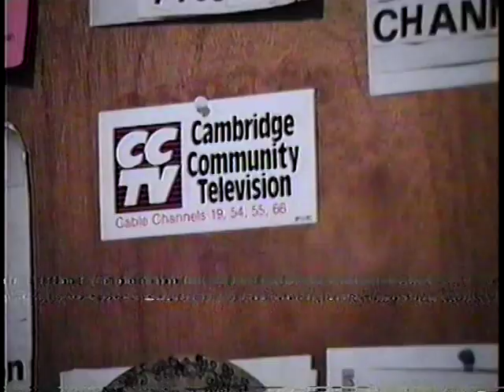Mary Lou Lord 08-23-1989 Middle East Cafe, Cambridge MA (from damaged/deteriorated VHS tape)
FROM DAMAGED VHS TAPE (playback issues are apparent),
from the Francis DiMenno archive (NP#232),
shot by Thomas "Blue" Newell,